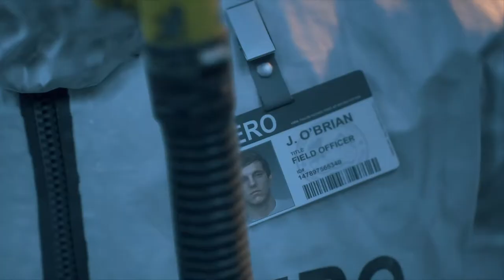Days Gone #01 💀 Die Hölle bricht los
ÜBER DIESES SPIEL (von Steam):

"Days Gone ist ein Action-Adventure-Spiel mit offener Welt und spielt zwei Jahre nach einer verheerenden, weltweiten Pandemie in einer rauen Wildnis.

▶ HAUPTMERKMALE
💀 Ein eindrucksvolles Szenario: Von Wiesen und Wäldern zu verschneiten Ebenen und öden Lavafeldern – der pazifische Nordwesten ist sowohl wunderschön als auch tödlich. Erkunde Berge, Höhlen, Bergwerke und kleine ländliche Siedlungen, welche von Jahrmillionen an vulkanischer Aktivität gezeichnet wurden.
💀 Gnadenlose Begegnungen: Grausame Banden und Freakerhorden ziehen durch das Land. Nutze verschiedene anpassbare Fallen, Waffen und verbesserbare Fähigkeiten, um am Leben zu bleiben. Vergiss nie dein Drifter-Bike, denn es ist eine unbezahlbare Hilfe in diesem riesigen Land.
💀 Eine sich stetig wandelnde Umwelt: Schwing dich auf Deacons altbewährtes Motorrad und erkunde eine dynamische Welt, die durch das Wetter, dramatische Tag-Nacht-Wechsel und die Freaker beeinflusst wird. Diese entwickeln sich stetig weiter und passen sich an ihre Umgebung und die Menschen an.
💀 Eine beeindruckende Geschichte: Tauche ein in eine eindringliche Erzählung von Verzweiflung, Betrug und Bedauern. Erlebe Deacon St. Johns Suche nach Hoffnung nach einem tiefgreifenden persönlichen Verlust. Wie definiert man Menschlichkeit, wenn jeder Tag ein Kampf ums Überleben ist?

BEINHALTET
• Neues Spiel Plus
• Überlebensmodus
• Herausforderungsmodus
• Bike-Skins

▶ Die PC-Features beinhalten Unterstützung von Ultrawide-Monitoren, freigeschaltete Bildraten und eine verbesserte Grafik (Verbesserung von Detailtiefe, Sichtfeld und Zeichnungsentfernung für Laub)."

TITEL: Days Gone
GENRE: Aktion, Abenteuer
ENTWICKLER: Bend Studio
PUBLISHER: PlayStation PC LLC
FRANCHISE: PlayStation Studios
VERÖFFENTLICHUNG: 18. Mai 2021

SYSTEMANFORDERUNGEN:
Setzt 64-Bit-Prozessor und -Betriebssystem voraus
Betriebssystem: Windows 10 64-bits
Prozessor: Intel Core i7-4770K@3.5GHz or Ryzen 5 1500X@3.5GHz
Arbeitsspeicher: 16 GB RAM
Grafik: Nvidia GeForce GTX 1060 (6 GB) or AMD Radeon RX 580 (8 GB)
DirectX: Version 11
Speicherplatz: 70 GB verfügbarer Speicherplatz
Zusätzliche Anmerkungen: Though not required, SSD for storage is recommended